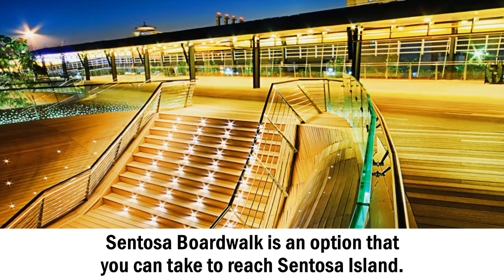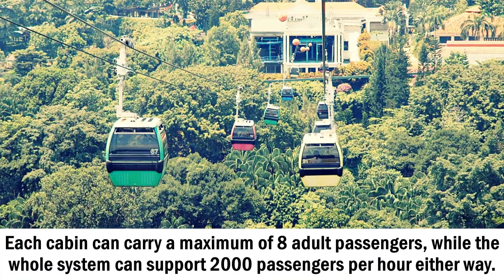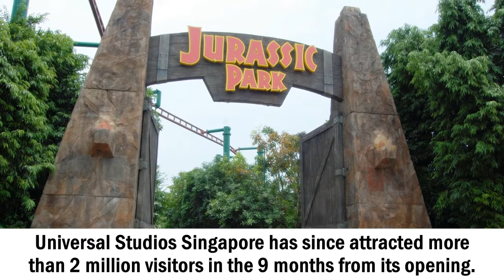SENTOSA ISLAND 🇸🇬 Travel Guide | top 5 best places to visit in Sentosa Island Singapore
this is 5 best places to visit in sentosa island singapore.

5. Sentosa Broadwalk
Sentosa Boardwalk is an option that you can take to reach Sentosa Island.
The Sentosa Boardwalk hosts frequent bazaars on weekends.

4. Singapore Cable Car
It is a gondola lift providing an aerial link from Mount Faber on the main island of Singapore to the resort island of Sentosa.
Each cabin can carry a maximum of 8 adult passengers, while the whole system can support 2000 passengers per hour either way.

3. Sentosa Merlion
It is a gigantic 37 metre-tall replica of the Merlion which was completed in 1995. housing two viewing galleries and a souvenir shop.
Sentosa Merlion was designed and sculpted by an Australian Artist, James Martin, completed in 1995.

2. Universal Studios Singapore
Universal Studios Singapore is a theme park. It is the second Universal Studios theme park to open in Asia.
Universal Studios Singapore has since attracted more than 2 million visitors in the 9 months from its opening.

1. S.E.A. Aquarium
The S.E.A. Aquarium (South East Asia Aquarium) was the world's largest aquarium by total water volume.
It Is houses the world's largest collection of manta rays, including the only giant oceanic manta ray in captivity.